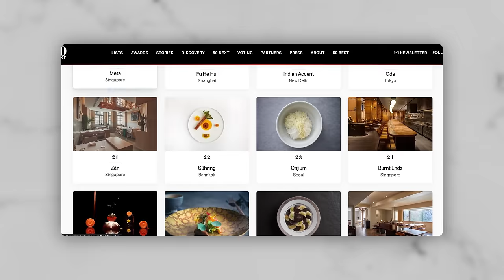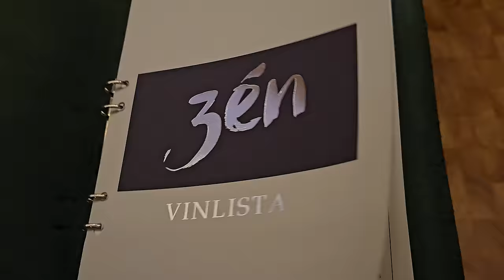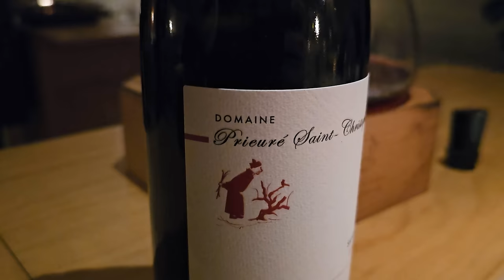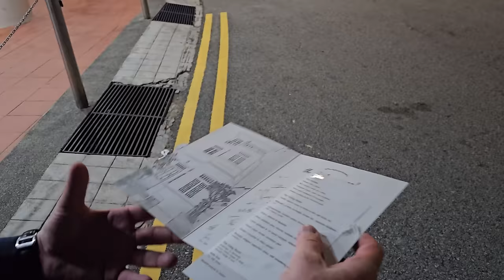I ate a €400 menu at an Asian 3 Michelin Star Restaurant - Zén (Singapore)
In this video, we are going somewhere we’ve never gone before. For the first time ever, we visited an Asian 3 michelin star restaurant. In Singapore, we find our restaurant for today. Zen.
It was opened by Swedish chef Bjorn Frantzen and the Executive Chef is Tristan Farmer.
Tristan joined the Frantzen group in 2018 as Executive Chef at Zen. He got his first two Michelin stars within one year of opening and the third in 2021.
They have a 9 course tasting menu for €400.

Photos of the restaurant was taken by Pol Divina.

Here is part of the soundtrack of my meal:

Stronger - Kanye West (2007)
Miss You - Rolling Stones (1978)
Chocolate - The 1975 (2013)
3AM - Matchbox 20 (1996)
Come on Eileen - Dexy’s Midnight Runners (1982)
Whipping Post - The Allman Brothers Band (1969)
Just Like Heaven - The Cure (1987)
Money - Barrett Strong (1959)
Are You Gonna Be My Girl - Jet (2003)
Mississippi Queen - Mountain (1970)
Hard to Handle - Otis Redding (1968)
Love will Tear Us Apart - Joy Division (1980)
Chasing Heights - Bamik (Sweden) (2016)
Gloria - The Doors (1969)
Blinded by the Light - Manfred Mann’s Earth Band (1973)
Girl, You’ll Be a Woman Soon - Urge Overkill (1994)
Cats in the Cradle -  Harry Chapin (1974)